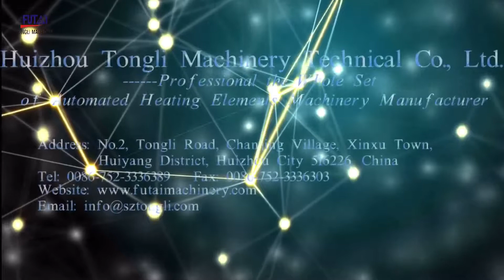TL-312 Feeder for rolling machine with hi pot testing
Company: Huizhou Tongli Machinery Technical Co.,Ltd.